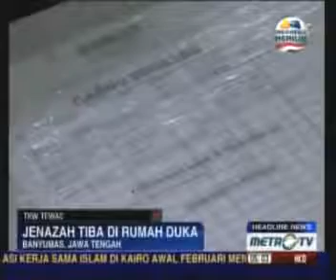TKI Tewas akibat Tabrakan di Malaysia